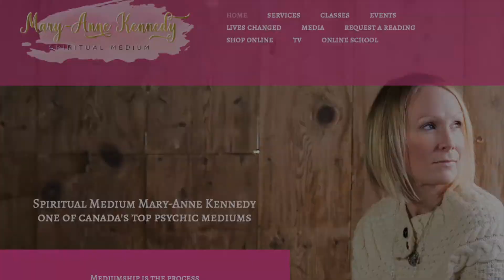Spiritual Superpowers Season 1 Recap and SNEAK PEAK for Season 2 Episodes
Goodbye 2020!  Although 2020 was a crazy year, it wasn't all bad.  For us it was the year that we decided to put ourselves out there and launch the Spiritual Superpowers YouTube Channel.  So in this episode we talk about all of our past episodes from the 2020 season.  If you missed any of them, be sure to go back and watch them!  We also give you a "sneak peak" about the videos coming up for 2021!